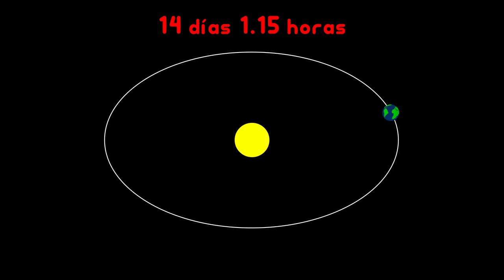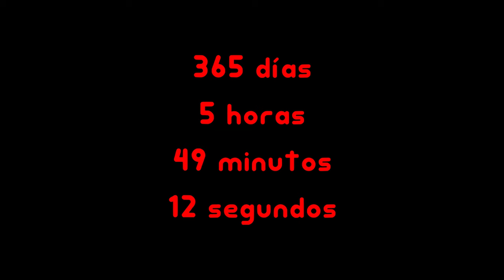T&Z Reboot: 1x12 - 2024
¡HOY COMIENZA 2024! ¿Sabías un dato interesante sobre este nuevo año? Tomate lo explica...

Tomate & Zanahoria REBOOT - Temporada 1 Episodio #12: "2024"